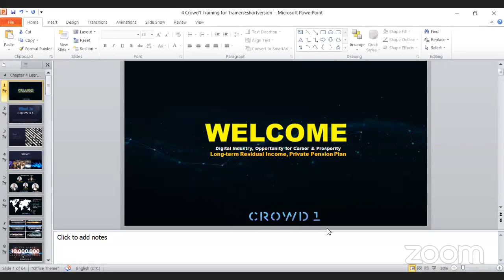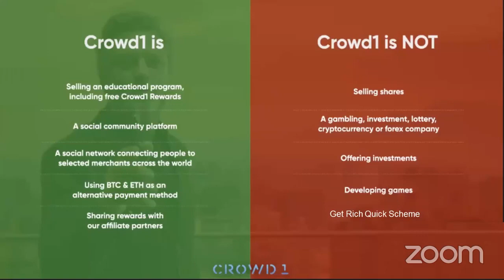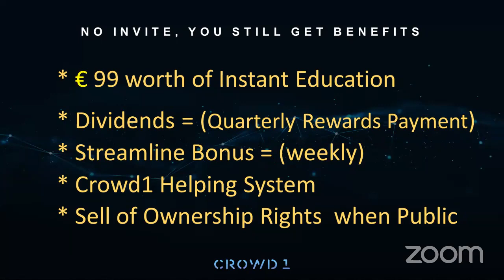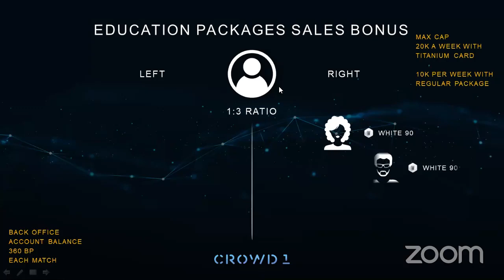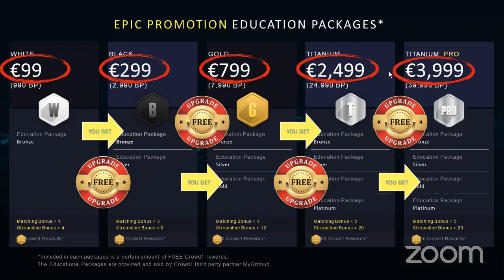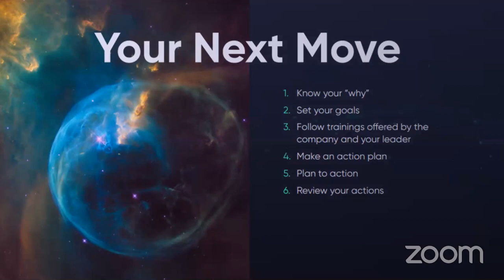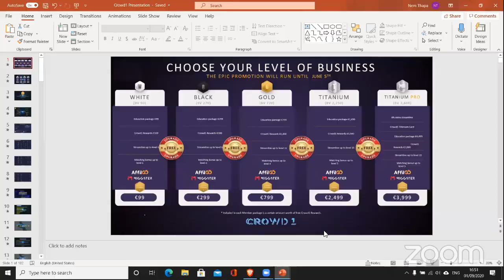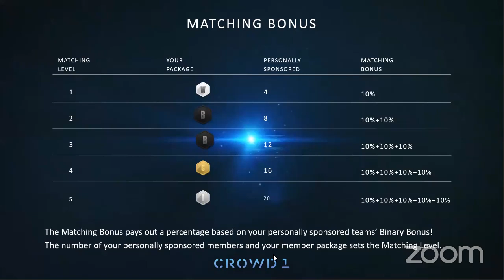"Crowd 1" live presentation in Youtube last Tuesday, September, 2020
This Channel, you will learn About Nepali Culture  & Life of Village, You will Learn how to make Nepali Food, You will learn about computer technology, You will learn about the nepali Share Bazar, you will Learn & Know all About The "Crowd 1", You will learn & know about the "Solmax company" You will enjoy with different  kinds of Songs, video, Movies etc. For more Information, Please, Watch the video & Subscribe, Like & Share  this youtube channel. All videos will be available in the Nepali & English language. Thank You, All of you  for your's Supports. You Can Call me More Details: Mob. No.: 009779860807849 &
#"Crowd 1" live presentation in Youtube# #"Crowd 1" Live presentation in Nepali#